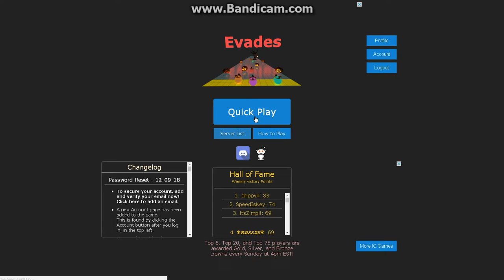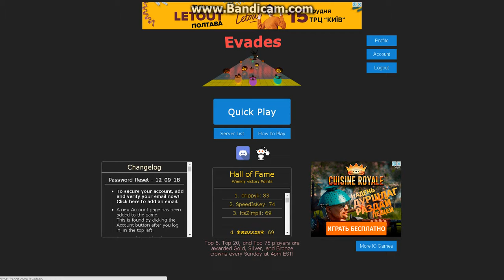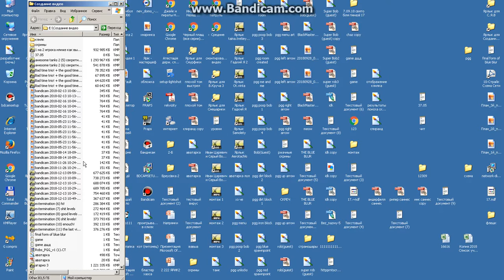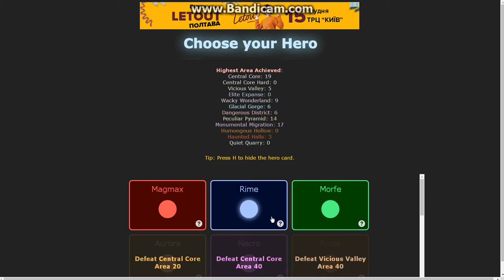evades io (6) central core